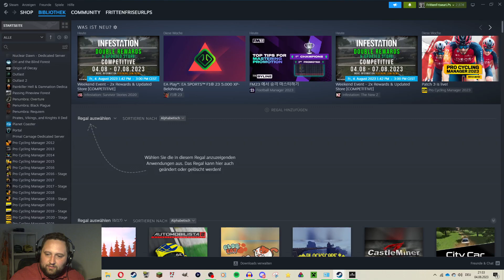Re, aber NUR RE- Kapitulation | Abu Dhabi GP | F123 ONLINE LIGA #17 [GER] [Let's Play]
All meine Social Media-Accounts, Twitch-Kanal, Spendenmöglichkeit, Uploadplan, weitere Infos zu diesem Projekt und anderen findet ihr hier:

Name: F1 23
Entwickler: Codemasters
Herausbringer/Publisher: Electronic Arts
Veröffentlichung: 15. Juni 2023
Plattform: PC